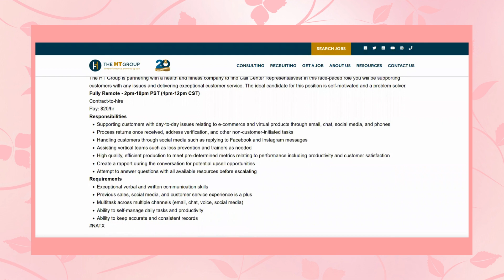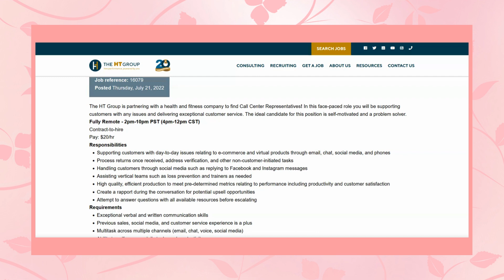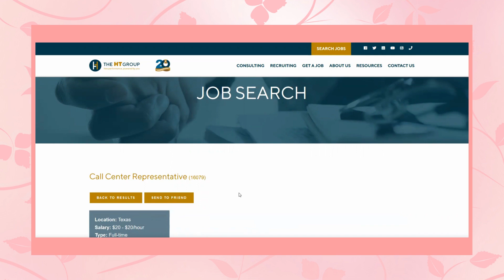***$800 PER WEEK***WORK FROM HOME***HIRING MANY TO WORK THE LATE SHIFT TILL 10PM OR 12PM.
Work at a health and fitness company from home assisting their customers by phone, chat, messaging, and social media. Make $20 per hour which is $800 weekly. You'll be working the late shift. Currently Hiring Many so Hurry & Apply!

I will have more work from home job leads for you today if this was not a job of interest to you.
However, if you have a friend or family member who may be interested, please consider sharing

To my friends who live abroad in other continents & countries I'll do my best to have a couple of leads available for you throughout the week. However, I don't always find those jobs very easily but I'll do my best & thanks so much to everyone for supporting my channel.

I truly appreciate you all and can't wait till you find your perfect work from home job!
(P.S. Don't get discouraged, it will soon come & it's definately worth your efforts and the wait. - You'll see.). :)

I list anywhere from two to multiple jobs a day to help you get your work from home job. :)

                                 =   AND   =